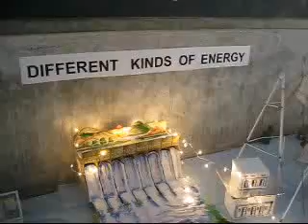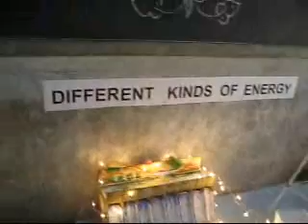Gundala Prajwal SVBK Science Exhibition Part 2